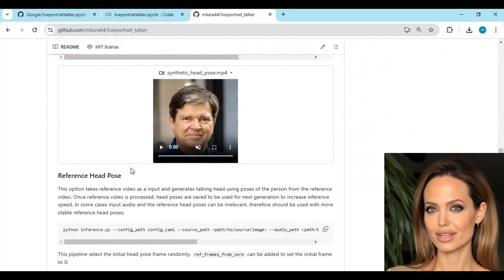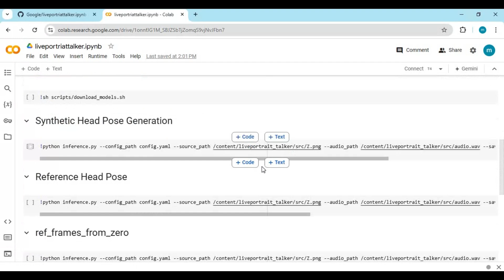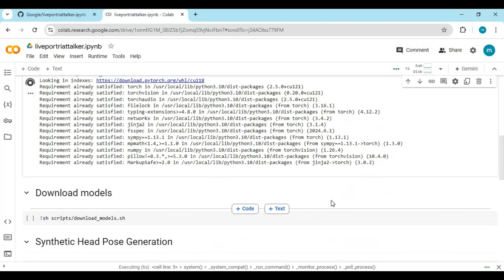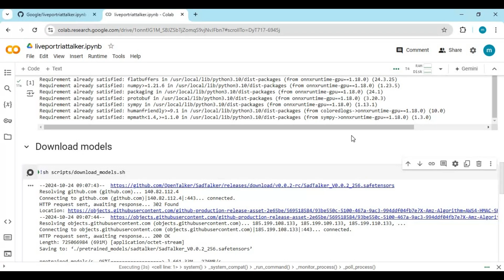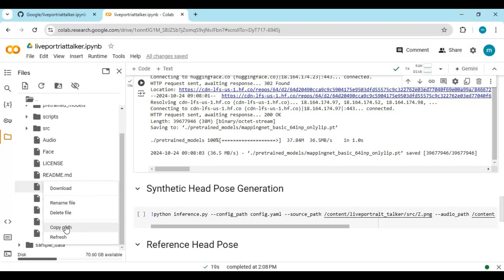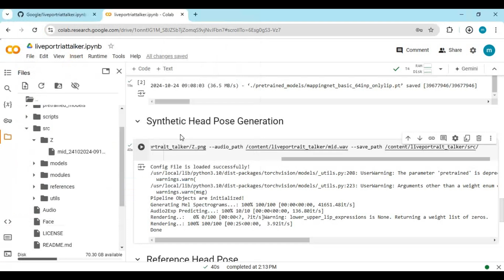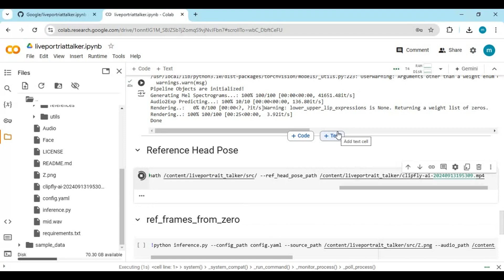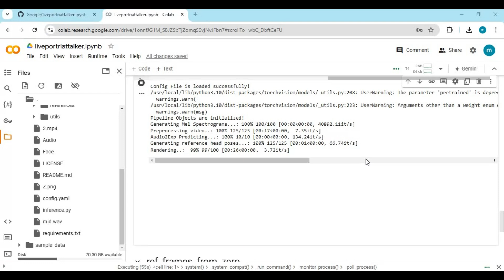"LivePortraitTalker: Generate Realistic Talking Pictures | Now on Google Colab!"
Experience the future of photo animation with LivePortraitTalker, now available on Google Colab! Turn any static image into a lifelike talking portrait with just a few clicks. Whether you’re creating content or just having fun, this tool offers incredible realism in motion and expression.

Follow the tutorial to see how easy it is to bring your images to life.